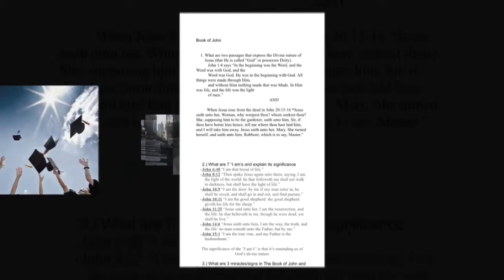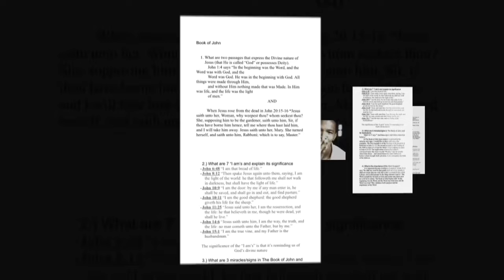A GOOD NIGHT IN NYC